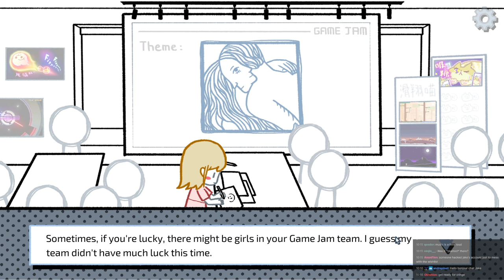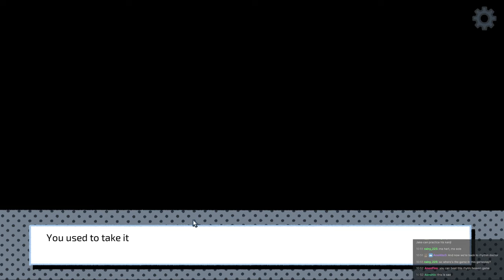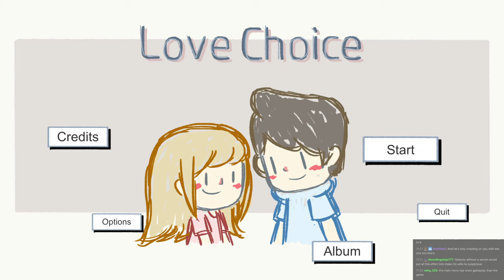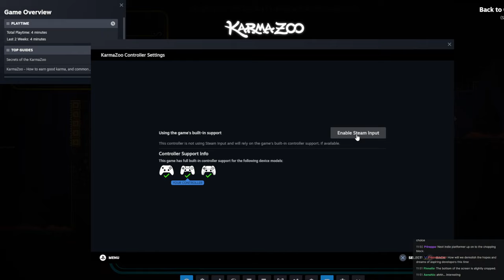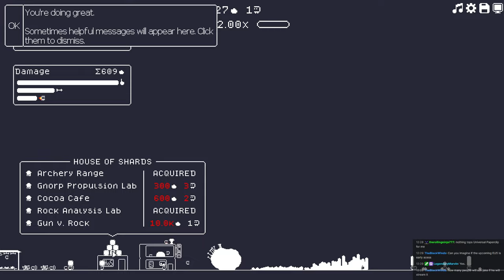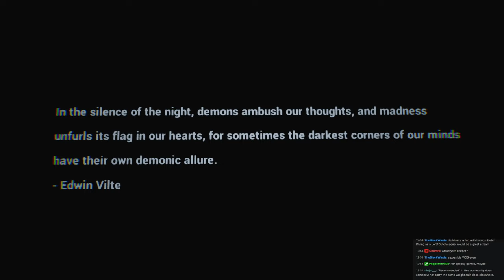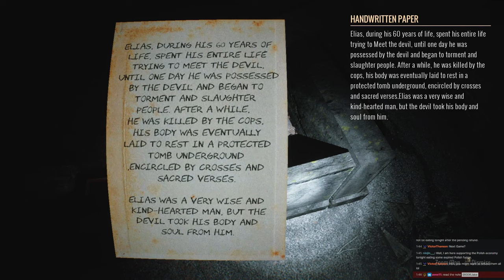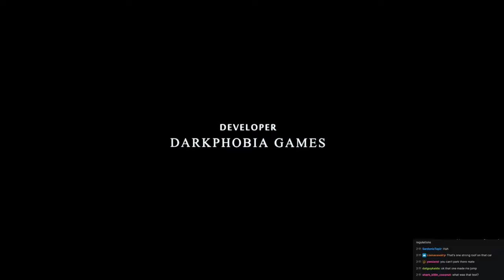A Lucky Bag of games picked up in the Steam Sale.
I picked up a bunch of games in the recent Steam Sale. In a rare case of quickly trying out multiple games on stream, I decided to check them out here.

0:00 - Love Choice
1:07:56 - Rusted Moss
1:33:20 - Karma Zoo
2:01:27 - (the)Gnorp Apologue
2:19:57 - Stranded Alien Dawn
2:38:24 - Graveyard Shift
3:58:50 - Screw this, let's Slay the Spire

► Bitcoin - 1QAzrHDqbiXjXaU84Cg93i2cPcEwcM68Xg